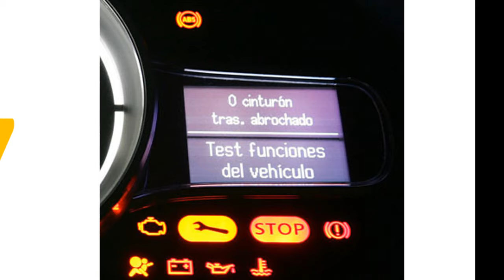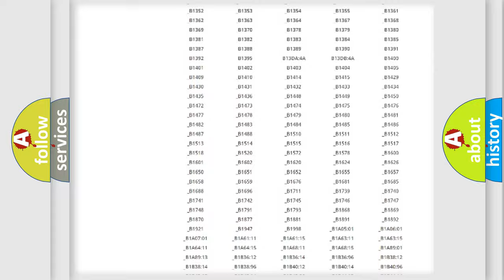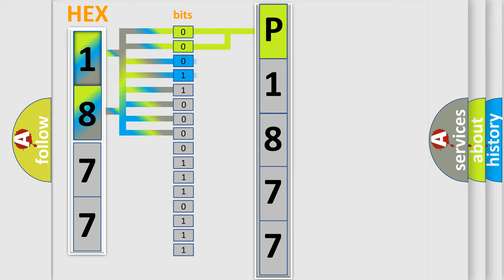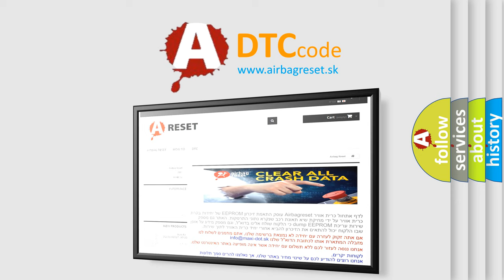DTC Pontiac P1877 Short Explanation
Contents:
0:21 Basic DTC analysis according to OBD2 protocol standard.
1:48 Insight into programming
2:58 A diagnostically understandable description of the Diagnostic Trouble Code
3:05 Basic error definition

Make:
Pontiac
Code:
P1877
Definition:
High Speed CAN Communication Bus
Description: